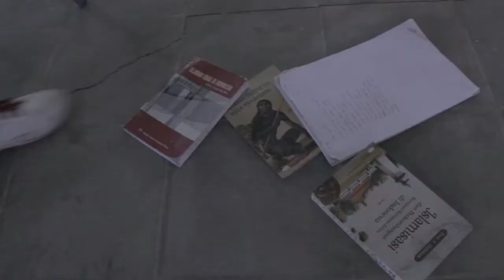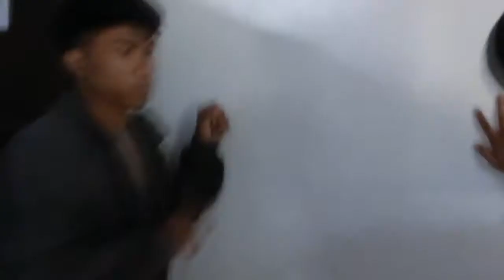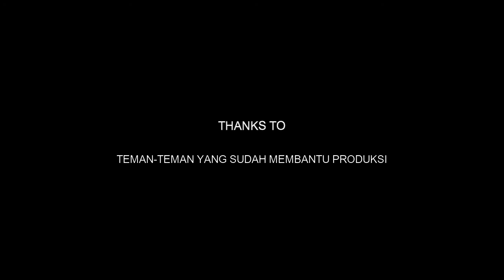Karya Mahasiswa UNTAD - Prey To Predator (Short Movie) By NSF